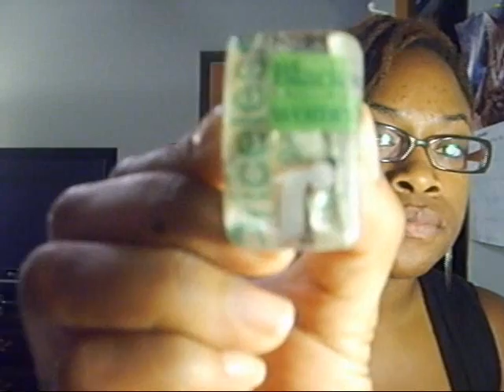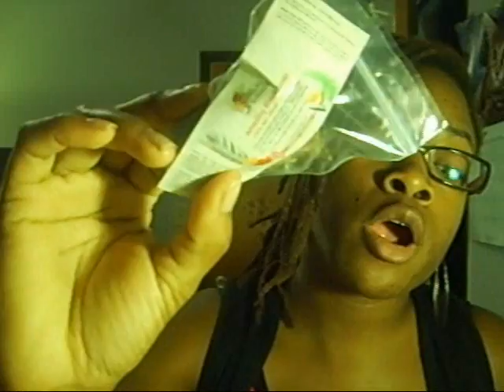What I've been up to...